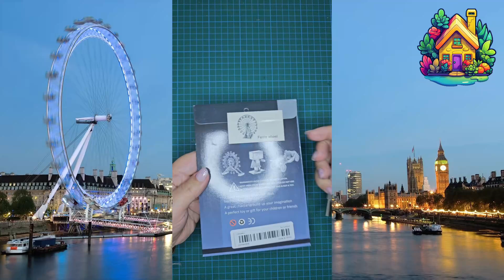London Eye - 3dpuzzle metalpuzzle puzzlelovers model creative london londoneye metalmodels🎡